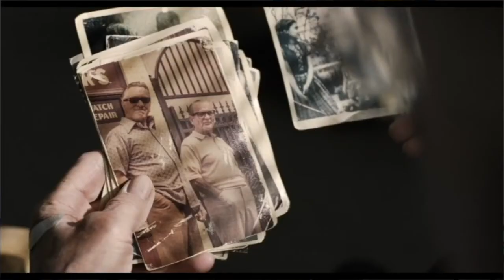"EL IRLANDES" - Liderazgo de Película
DESCRIPCIÓN DEL VÍDEO:
En este video trabajaremos la película El Irlandes la cual está basada en hechos reales y cuenta la historia del sicario al servicio de la mafia Frank Sheeran. Aquí analizaremos como nos podemos apoyar en esta película para ver la importancia de los Valores y la Ética para no desviarse en la vida.

RESUMEN DE LA TRAMA:
El sicario Frank Sheeran rememora los secretos que oculto como integrante de la familia de criminales Bufalino en esta película de Martin Scorsese.

CREDITOS:
Estudio: Netflix
Director: Martin Scorsese
Elenco: Robert De Niro, Al Pacino, Joe Pesci

¿QUIEN SOY?
Docente universitario, creo en la educación como un agente de transformación, una forma de transcender y dar un aporte a la sociedad. Veo enseñanzas y aprendizajes en todo lo que observo, es por eso que a través del cine, la literatura y el arte encuentro ejemplos para llevar la teoría a la aplicación en la vida real.

CAMAROGRAFO
Juan Camilo Fajardo